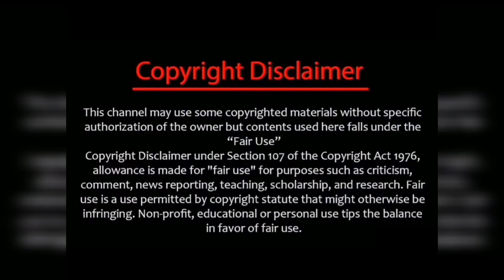Mahanadi upcoming shooting spot updates/புகழ்?இருக்காரு🙄🤔காரணம் இதுதான்🔥/mahanadi